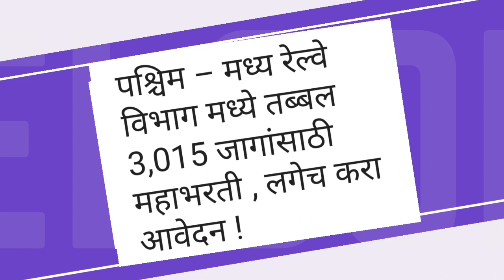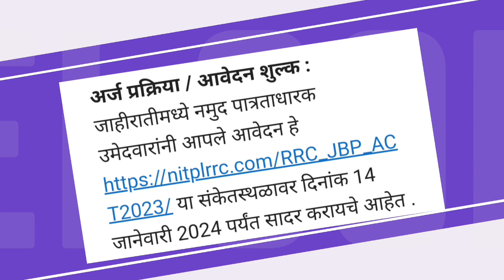Railway Mega job opportunity